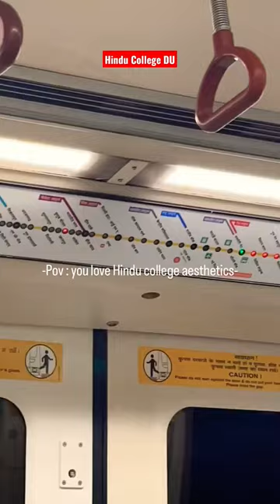✨Aesthetics of Hindu College🏅 Delhi University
Best college in India
cuet best college in India
Delhi University
St Stephen's College
Hindu College
Miranda house College
SRCC
KMC
Ramjas college
Hansraj College
Gargi College
Best University in India
Top college in India